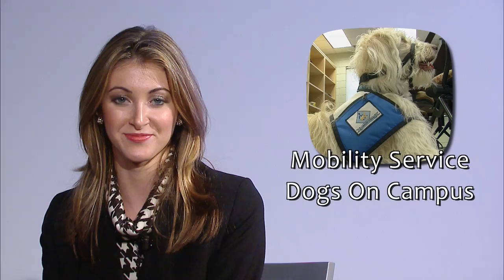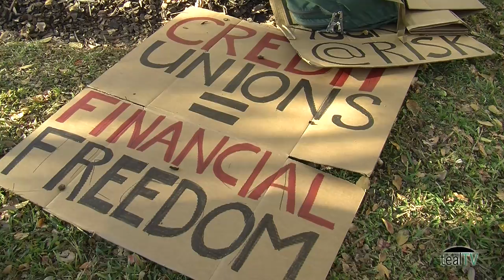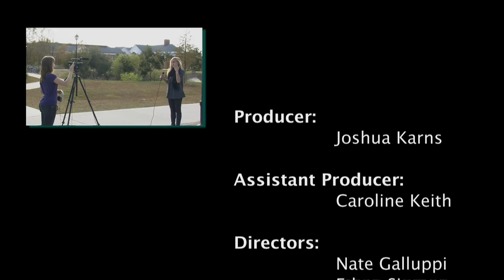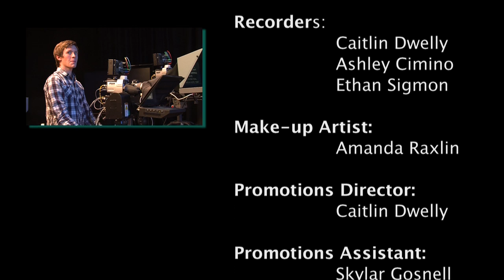Seahawk Central News 11-17-2011